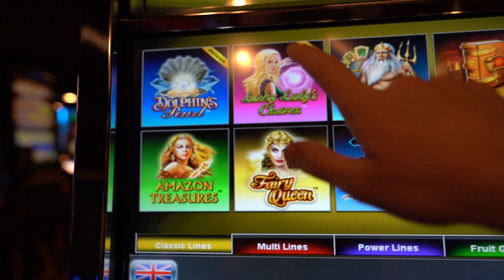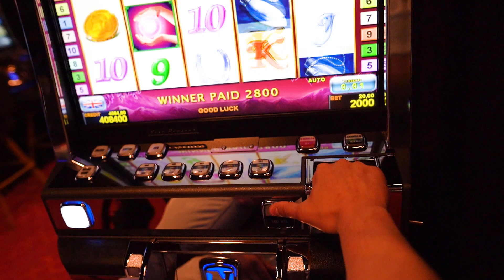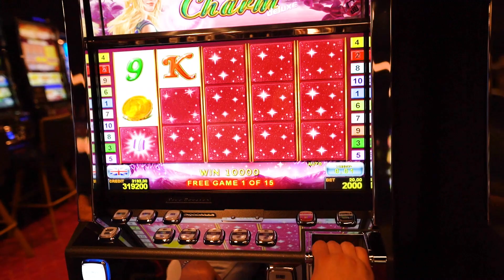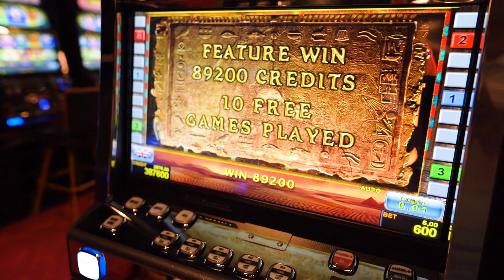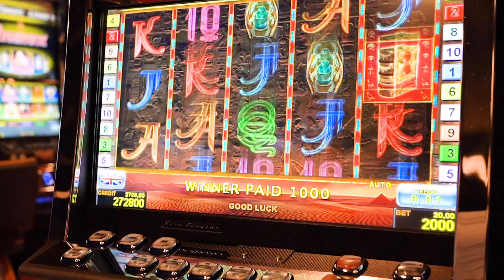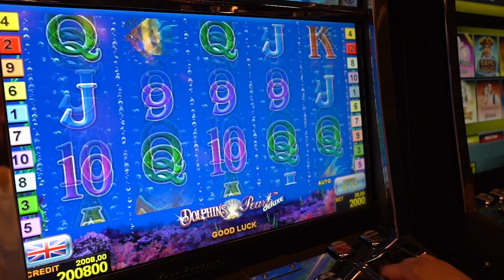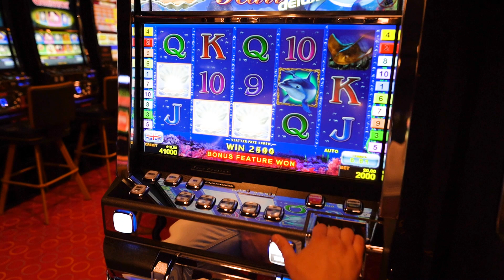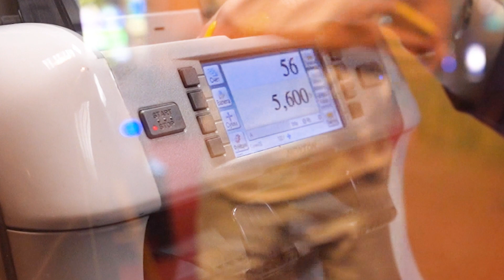КАК НА*БАТЬ КАЗИНО? МЕГА ЗАНОС ПО МАКСБЕТ. Учитесь ВЫИГРЫВАТЬ, сынки!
➥ Вся информация о нас в описании канала.

Стрим в казино, поиграл в Lucky lady сharm, Book of Ra, Dolphin's Pearl и проверил свою удачу.

Таймкоды:

00:00 Вступление.
00:11 Играю в Lucky lady сharm.
02:47 Бонус в Lucky lady сharm.
04:24 Играю в Book of Ra.
08:55 Играю в Dolphin's Pearl.
10:00 Долгожданный бонус в Dolphin's Pearl!